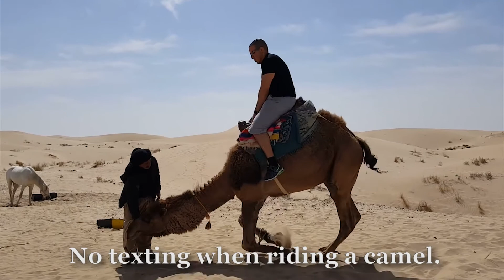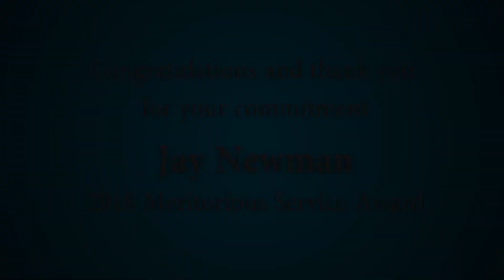Jay Newman - 2018 Better Business Bureau Meritorious Service Award